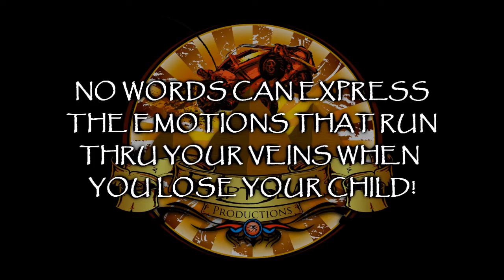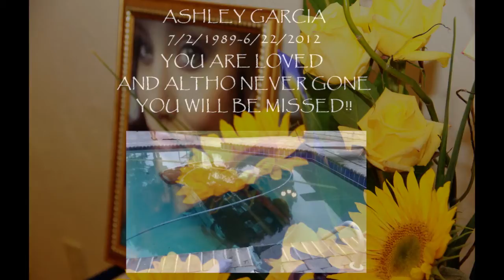ASHLEY GARCIA PHOTO TRIBUTE REMIX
i ADDED PICS AND VIDEO FROM ASHLEY'S SERVICES AND USED HER FAVORITE KAREOKE SONG FOR THIS VIDEO.